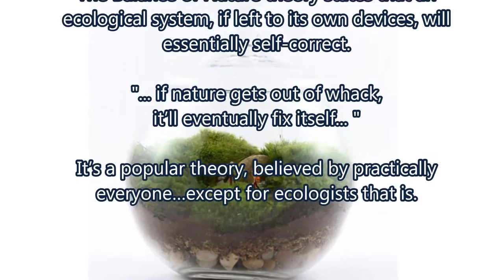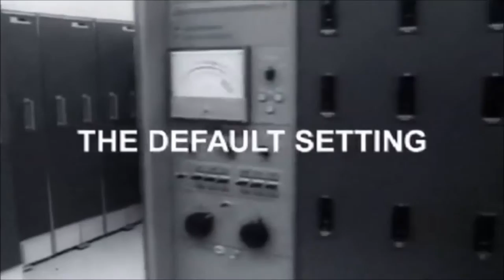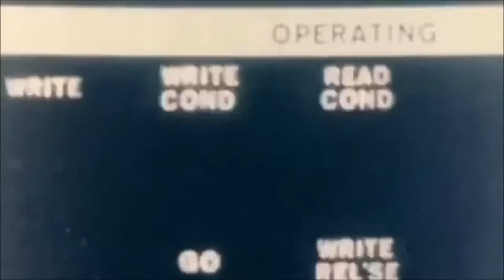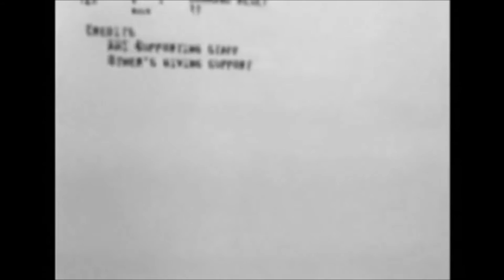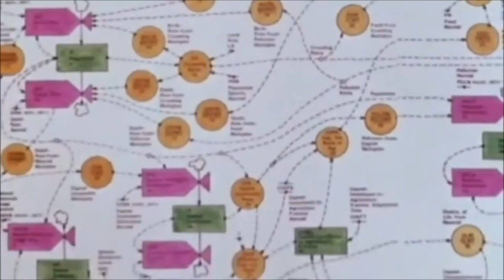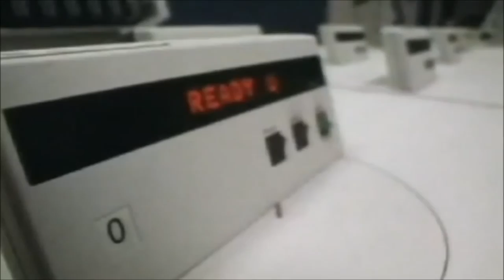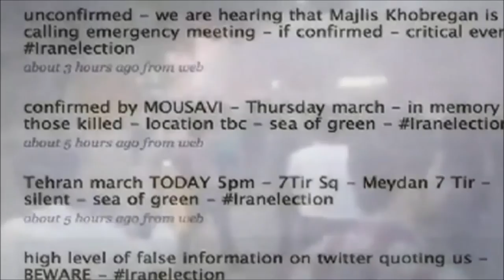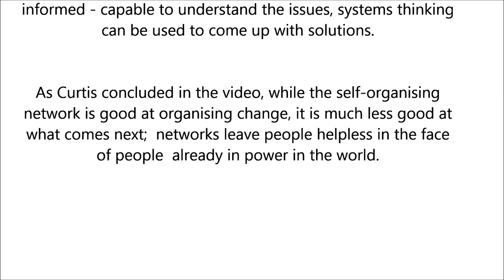Systems thinking: From "balance of nature" to "balance with nature"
Traditional approaches to economic and environmental management are based on static, compartmentalized models.  Ecosystems and industrial systems that we try to manage are themselves tightly coupled and dynamic systems which often operate far from equilibrium and exhibit nonlinear and sometimes chaotic behaviour. While the mechanistic worldview of our current system does not understand the relationship between human societies and the natural world, a systems perspective recognizes that our economies are subsets of their environments.

From viewing the world as a collection of unconnected objects to seeing reality as a nested holarchy of interacting systems. Systems-based views, values, social structures, technologies and economic processes are rapidly emerging.

Problems related to sustainable development are characterized, inter alia, by their complexity. This complexity must be communicated and understood, even though to do so is not easy or necessarily palatable.  The simplification of complex issues – so often observed today – is not only fraudulent in that it misrepresents reality, but also irresponsible on the part of those who understand these issues. The difficulties in overcoming other systematic ills of society, such as poverty, may also be challenged successfully as the origins of these problems become better understood.

To sustain a growing, vibrant society will require transformative innovations in urban planning, industrial technology, and environmental policy. Business and government must partner to develop solutions, and must communicate effectively to help citizens understand these complex challenges.

An interdisciplinary, integrated, and holistic approach is a systems approach, with a “systems mindset” a prerequisite to truly understanding before resolving environmental problems. Sustainable economic development and environmental protection cannot be in conflict, as both are needed for improved human well-being, particularly as it is now recognised that environmental degradation diminishes the capacity of the planet to sustain economic development.  The emergence of this holistic worldview creates the potential for the rapid development of a sustainable societal system.